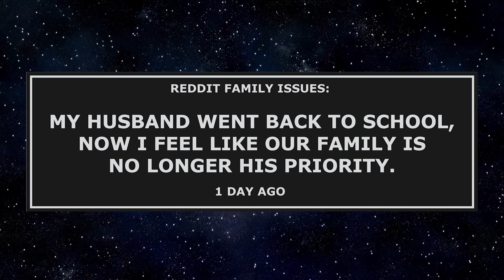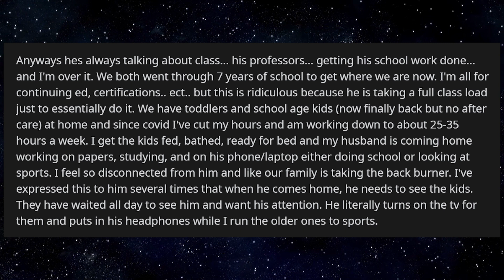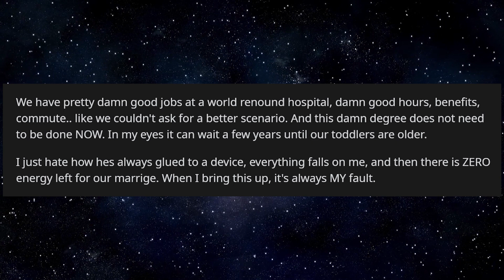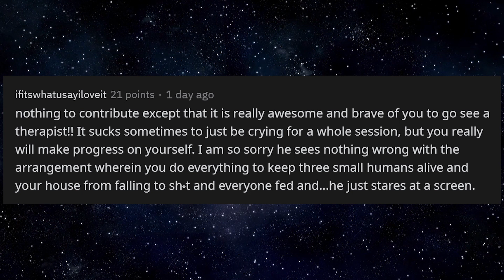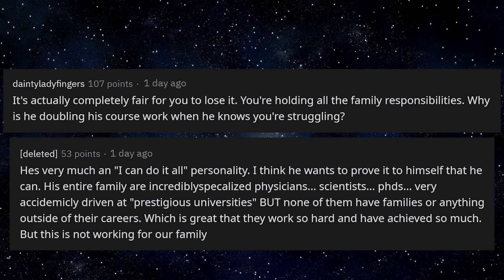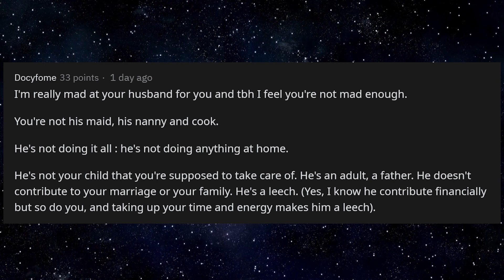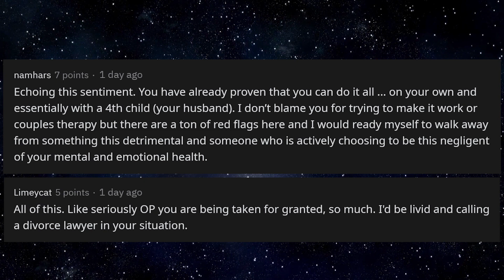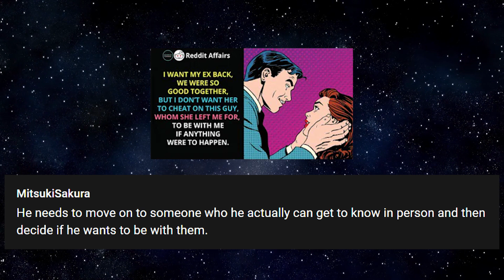My husband went back to school, now I feel like our family is no longer his priority.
Reddit Family Issues: My husband went back to school, now I feel like our family is no longer his priority.